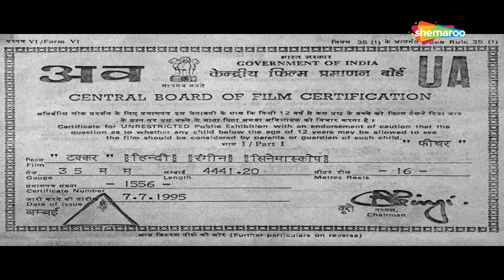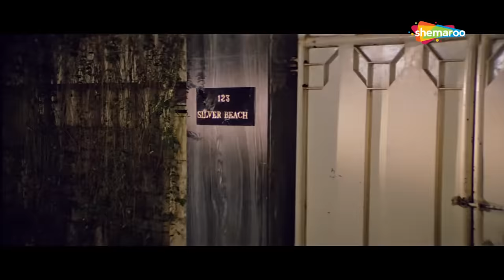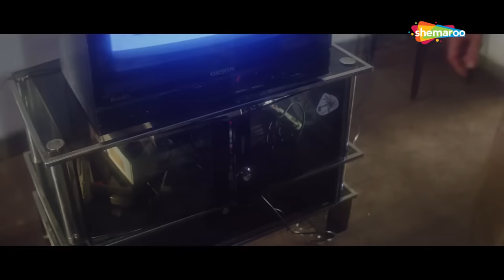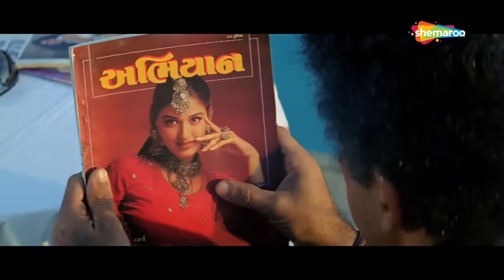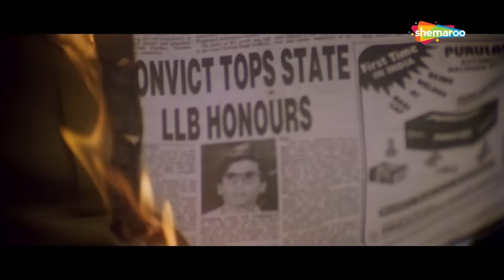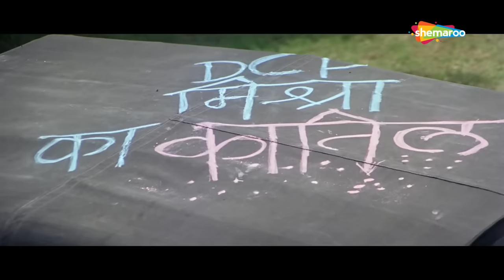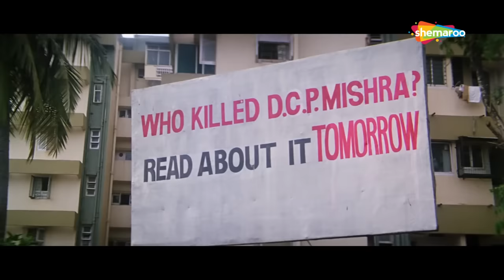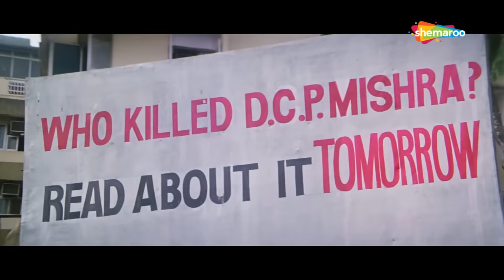ज़ुल्म और इंसाफ की खतरनाक जंग - Sunil Shetty - Naseeruddin Shah - Blockbuster Action Movie - Takkar